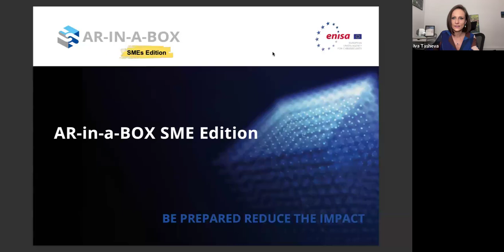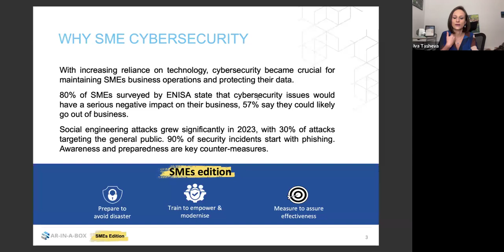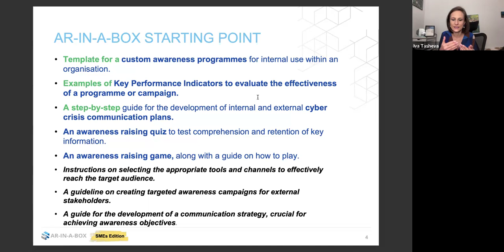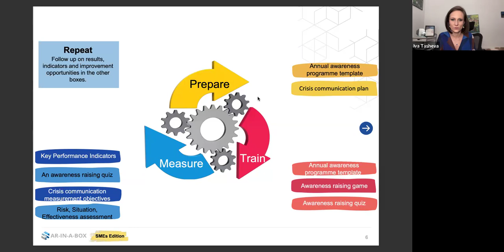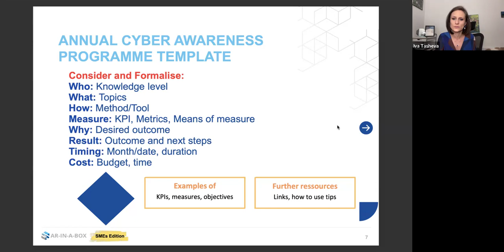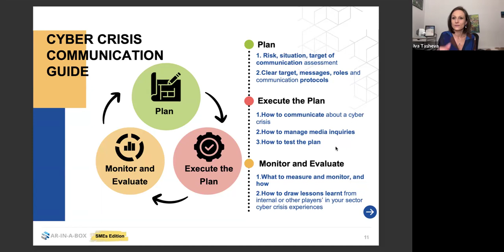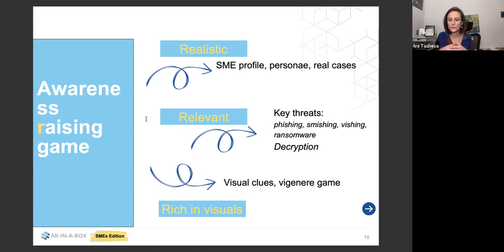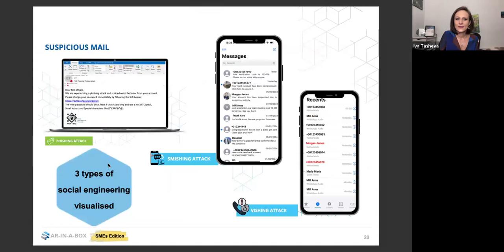New ENISA tool for SMEs: what is AR-in-a-Box SME Edition?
In this video, Cyen's Co-Founder and Cybersecurity Lead, Iva Tasheva, introduces a new toolbox developed by ENISA (European Union Agency for Cybersecurity) to help Small and Medium-sized Enterprises (SMEs) across Europe strengthen their cybersecurity preparedness. This innovative toolbox includes a wide range of free resources—guides, templates, and interactive games—designed to enhance awareness, simulate realistic cybersecurity scenarios, and foster practical thinking about potential threats.

Iva discusses how SMEs can use these tools to create tailored cybersecurity awareness programs, improve communication protocols, and build comprehensive crisis management plans. She also emphasizes the critical role of employee training and effective incident response in a robust cybersecurity strategy.

Watch now to learn how ENISA’s toolbox can help SMEs stay resilient in the face of evolving cyber threats, and why cybersecurity awareness and proactive planning are essential to safeguard business continuity.